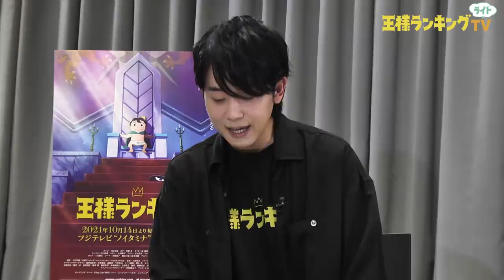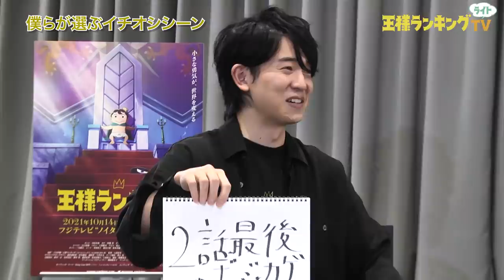王様ランキングTVライト ＃１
フジテレビ“ノイタミナ”ほかにて好評放送中のTVアニメ「王様ランキング」の今月放送されたストーリーの中から、出演キャストでもあり、そして「王様ランキング」のいちファンでもある山下大輝さん（ホクロ役）・江口拓也さん（ドーマス役）がこのシーンが感動した！
もう一度じっくり見てほしい！などいろいろな視点から本編を振り返るトーク番組です。

※トーク内容には、TVアニメ「王様ランキング」の第一話～三話のネタバレを含みます。

【出演者】
山下大輝（ホクロ役）
江口拓也（ドーマス役）

毎週木曜日24時55分よりフジテレビ”ノイタミナ“ほかにて放送開始！
Amazon Prime Videoにて見放題独占配信

▼各局放送&配信情報は以下をご確認ください。
※放送時間は予告なく変更になる場合があります。

■Blu-ray&DVD情報
Vol.1　2022年1月1２日(水)発売予定

【STORY】
国の豊かさ、抱えている強者どもの数、
そして王様自身がいかに勇者のごとく強いか、
それらを総合的にランキングしたもの、それが〝王様ランキング〟である。
主人公のボッジは、王様ランキング７位のボッス王が統治する王国の
第一王子として生まれた。
ところがボッジは、生まれつき耳が聞こえず、
まともに剣すら振れぬほど非力であり、
家臣はもちろん民衆からも「とても王の器ではない」と蔑まれていた。
そんなボッジにできた初めての友達、カゲ。
カゲとの出会い、そして小さな勇気によって、
ボッジの人生は大きく動きだす―――。

【STAFF】
原作︓十日草輔 『王様ランキング』（ビームコミックス／KADOKAWA刊）
監督︓八田洋介
シリーズ構成︓岸本 卓
キャラクターデザイン・総作画監督︓野崎あつこ
サブキャラクターデザイン・総作画監督︓河毛雅妃
副監督︓今井有文
チーフ演出︓渕上 真
メインアニメーター︓大城 勝/小笠原真/藤井 望／美術監督︓金子雄司
美術設定︓藤井一志
色彩設計︓橋本 賢
撮影監督︓出水田和人/上田程之
編集︓廣瀬清志
音響監督︓えびなやすのり
音響効果︓緒方康恭
アニメーションプロデューサー︓岡田麻衣子

【主題歌】
OPテーマ：King Gnu 「BOY」
EDテーマ：yama　「Oz.」

【CAST】
ボッジ︓日向未南
カゲ︓村瀬 歩
ダイダ︓梶 裕貴
ヒリング︓佐藤利奈
ドーマス︓江口拓也
ベビン︓上田燿司
アピス︓安元洋貴
ドルーシ︓田所陽向
ホクロ︓山下大輝
ボッス︓三宅健太
シーナ︓本田貴子
魔法の鏡︓坂本真綾
デスハ―︓下山吉光
デスパー︓櫻井孝宏